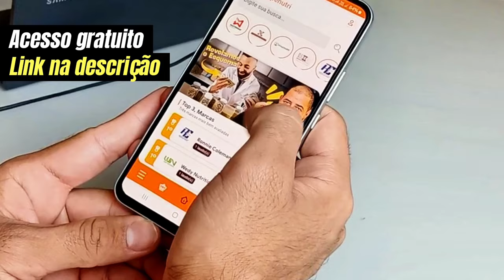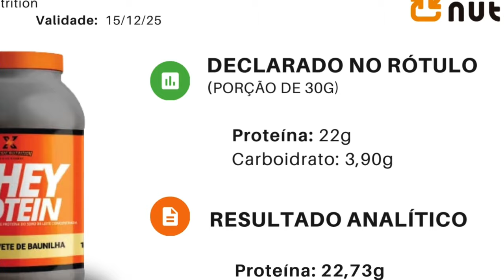Whey 100% Extreme Nutrition Testada em Laboratório: É Boa?